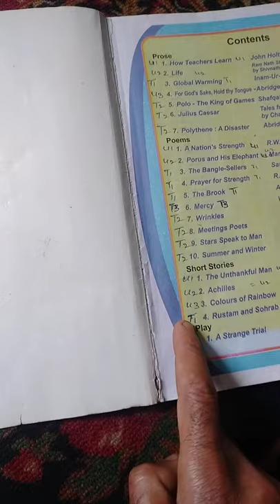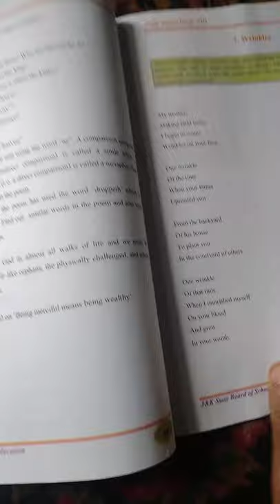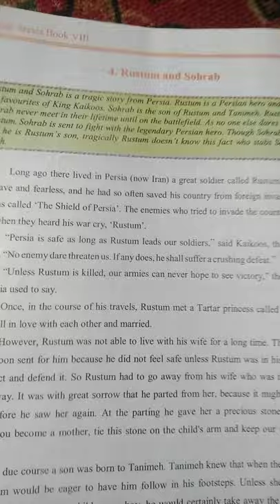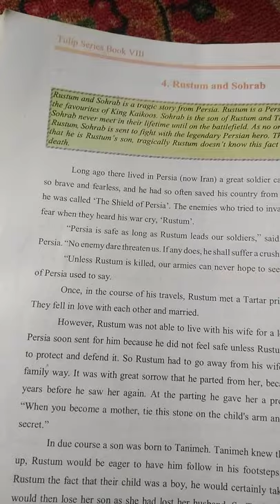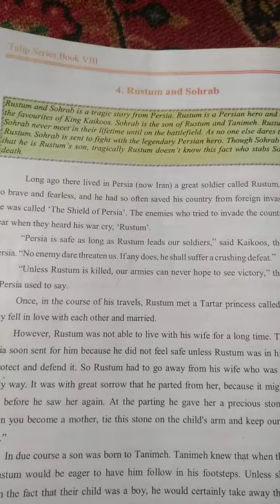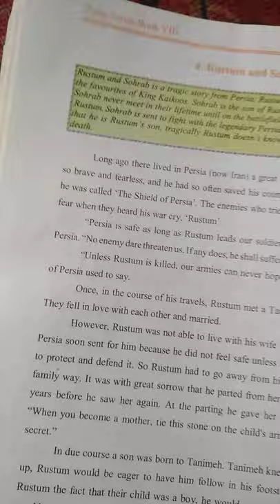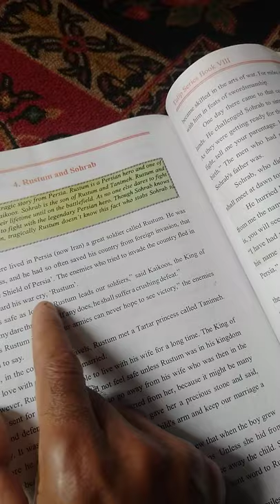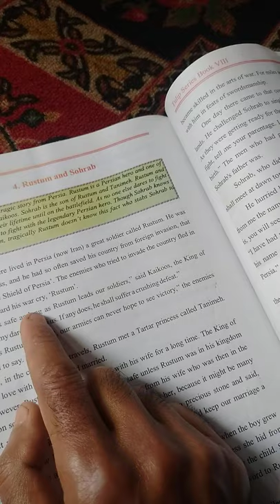short stories (Rustum and Sohrab)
class 8th subject English topic short stories (Rustum and Sohrab)